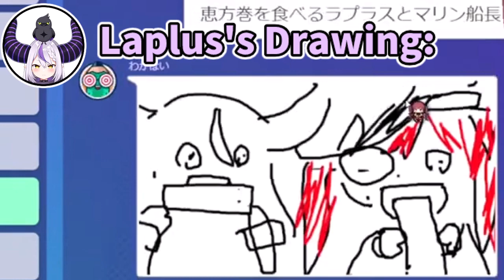Whats in our mouth (Gartic Phone Marine POV) [ENG SUB]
Birth: Jul.30
Height: 150cm
Illustrator: Akasa Ai